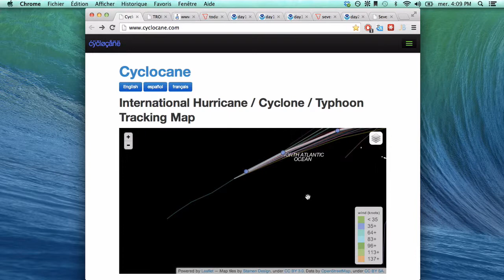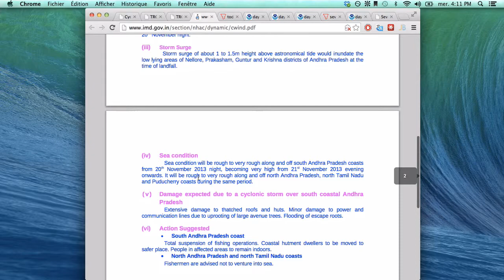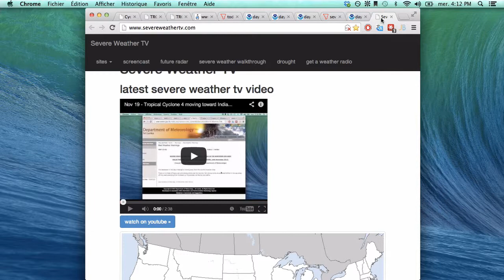Nov 20 - Cyclone Helen, Tropical Storm Melissa, tropical storm risk